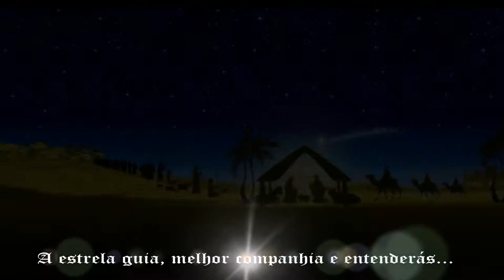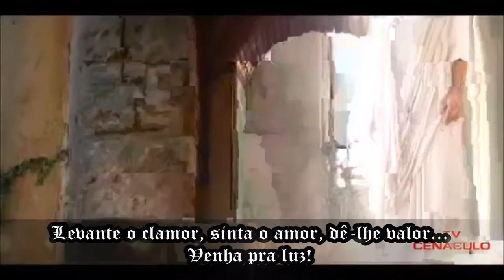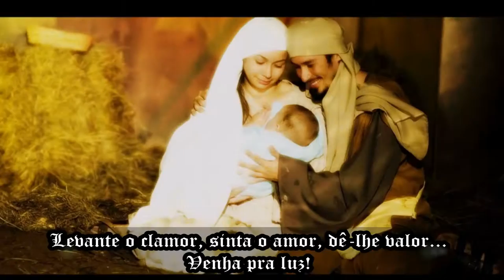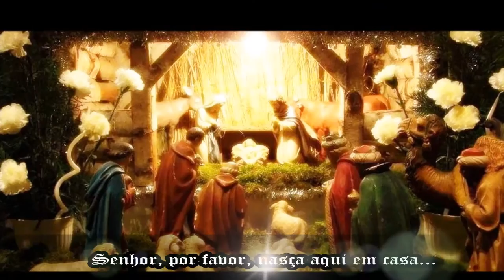Natal: Nascimento de Jesus - Por ADEMIR HOMRICH - #183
Apresento-lhes o vídeo da Música de NATAL que compus chamada "NASCIMENTO DE JESUS". Essa composição foi feita para tocar juntamente com o Grupo Decords nas apresentações de final de ano na nossa escola.  Aqui fiz um novo arranjo, utlizando piano, strings, guitarra, contrabaixo, violão e vozes, todas gravados aqui em casa, com parcos recursos, porém feitos com carinho e dedicação.
A música em questão almeja deixar uma mensagem de PAZ, visto que tantas pessoas compram de tudo no Natal, presenteiam a todos, mas, não são capazes de administrar seus lares, que são conturbados e conflitantes. Por isso a frase que mais repete na letra diz: "Senhor, por favor, nasça aqui em casa".  O sentido que quis dar para essa frase é da necessidade da bondade, benevolência, afeto, carinho e amizade brotarem nos nossos lares. Da necessidade urgente de mais COMPREENSÃO entre as pessoas, começando pela nossa própria casa e por nossos familiares.
Então, basicamente é isso! :) Deixo aqui esse vídeo e a minha mensagem de melhores dias, de um FELIZ NATAL e um 2017 cheio de realizações, felicidade, amizade, saúde e paz!
É sempre o MAIOR INCENTIVO que tu podes dar ao meu trabalho!
*Imagens cinematográficas do filme "Nascimento de Jesus".